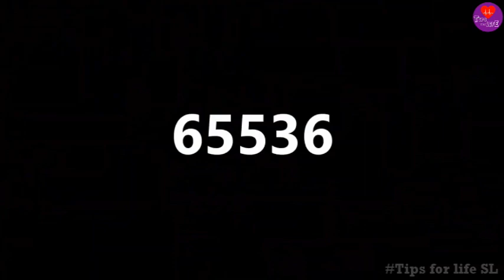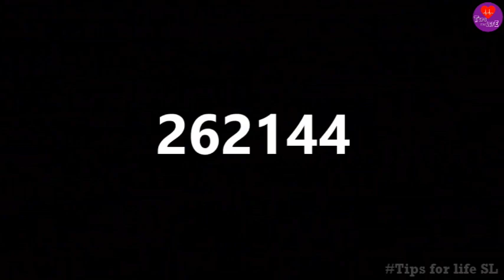Sand cutting ASMR Over one million times | Satisfying video